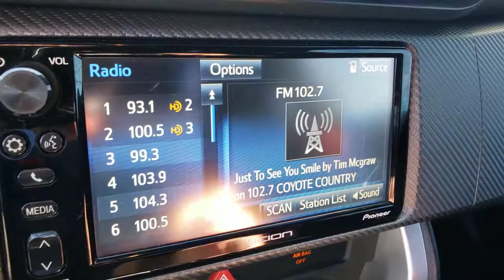2016 SCION FR-S Las Vegas, Henderson, Boulder City, Willow Branch, Nelson, NV 20T1621B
Oceanic Used 2016 SCION FR-S available in Las Vegas, Nevada at Gaudin Ford. Servicing the Henderson, Boulder City, Willow Branch, Nelson, NV area.
2016 SCION FR-S 2DR CPE MAN - Stock#: 20T1621B - VIN#: JF1ZNAA19G9703534

Gaudin Ford
6625 West Roy Horn Way

Clean CARFAX. 22/30 City/Highway MPG Certified.brScion Details:brbr  * Roadside Assistancebr  * 160 Point Inspectionbr  * Transferable Warrantybr  * Powertrain Limited Warranty: 84 Month/100000 Mile (whichever comes first) from TCUV purchase datebr  * Warranty Deductible: $0br  * Limited Comprehensive Warranty: 12 Month/12000 Mile (whichever comes first) from certified purchase date. Roadside Assistance for 7 Year / 100000 Milebr  * Vehicle HistorybrbrbrWe have been serving the community since 1922 we invite you to visit our store and see our large inventory of Cars SUVs and Trucks.brbrbrGaudin Ford proudly offers our customers home delivery services virtual product presentations and home test drives. Inquire for details.brbrReviews:br  * Fun to drive; outstanding steering; well-balanced chassis; good fuel efficiency; comfortable front seats. Source: Edmunds
Side Impact Beams,Dual Stage Driver And Passenger Seat-Mounted Side Airbags,Low Tire Pressure Warning,Dual Stage Driver And Passenger Front Airbags,Curtain 1st And 2nd Row Airbags,Airbag Occupancy Sensor,First Aid Kit,Outboard Front Lap And Shoulder Safety Belts -inc: Pretensioners,Back-Up Camera,Front Bucket Seats -inc: 6-way driver seat and 4-way front-passenger seat w/integrated headrests,6-Way Driver Seat,4-Way Passenger Seat -inc: Manual Rear Seat Easy Entry,Full Folding Bench Front Facing Fold Forward Seatback Rear Seat,Manual Tilt/Telescoping Steering Column,Fixed Rear Windows,Leather/Metal-Look Steering Wheel,Front Cupholder,Valet Function,Remote Releases -Inc: Power Cargo Access and Mechanical Fuel,Cruise Control w/Steering Wheel Controls,Manual Air Conditioning,Glove Box,Driver Foot Rest,Interior Trim -inc: Simulated Carbon Fiber Instrument Panel Insert, Metal-Look Door Panel Insert, Metal-Look Console Insert and Metal-Look Interior Accents,Full Cloth Headliner,Leatherette Door Trim Insert,Leather/Aluminum Gear Shifter Material,Day-Night Rearview Mirror,Driver And Passenger Visor Vanity Mirrors,Full Floor Console w/Storage and 2 12V DC Power Outlets,Front Map Lights,Delay Off Interior Lighting,Carpet Floor Trim,Cargo Area Concealed Storage,Cargo Space Lights,Instrument Panel Bin, Driver And Passenger Door Bins,Power 1st Row Windows w/Driver And Passenger 1-Touch Up/Down,Delayed Accessory Power,Redundant Digital Speedometer,Outside Temp Gauge,Analog Display,Manual Adjustable Front Head Restraints and Fixed Rear Head Restraints,1 Seatback Storage Pocket,Seats w/Cloth Back Material,Engine Immobilizer,2 12V DC Power Outlets,Air FiltrationAutomatic Equalizer,Integrated Roof Antenna,Wheels: 17 x 7 Alloy,Steel Spare Wheel,Compact Spare Tire Mounted Inside Under Cargo,Clearcoat Paint,Body-Colored Front Bumper,Body-Colored Rear Bumper w/Black Rub Strip/Fascia Accent,Black Side Windows Trim,Body-Colored Door Handles,Body-Colored Power Side Mirrors w/Manual Folding